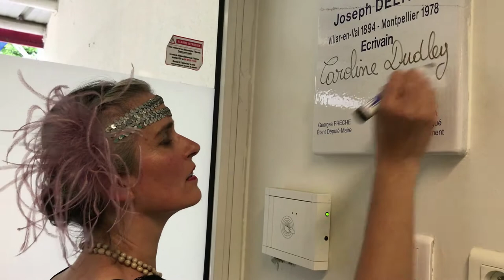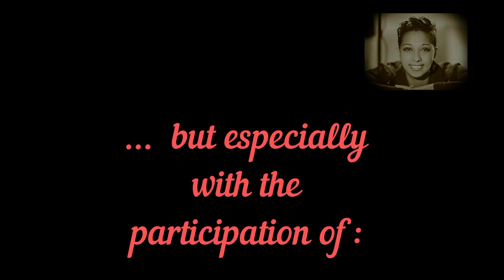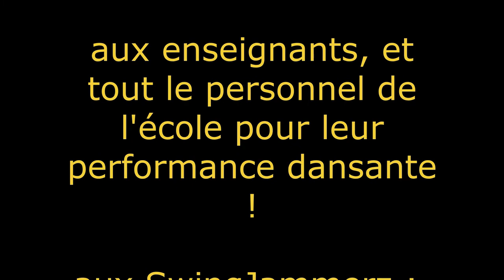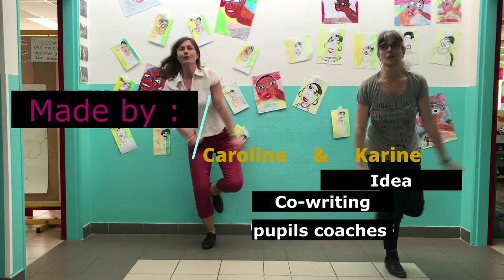I Charleston école J.Delteil-C.Dudley school version internationale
As part of the "I Charleston the world" project, Joseph Delteil-Caroline Dudley School pays tribute to Josephine Baker and Caroline Dudley. It was thanks to Caroline Dudley that the former decided to come to France in 1925, to carry out the work that took her to our Pantheon.